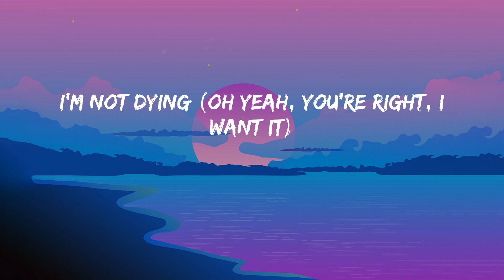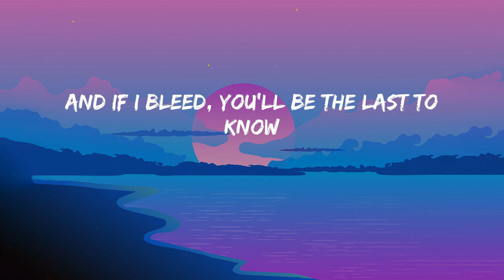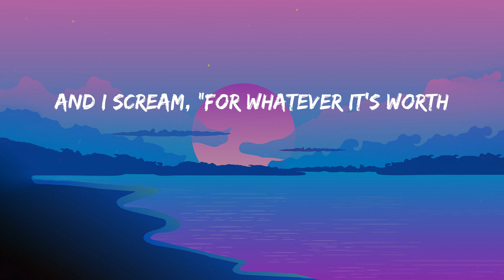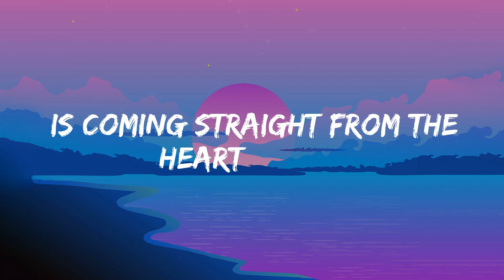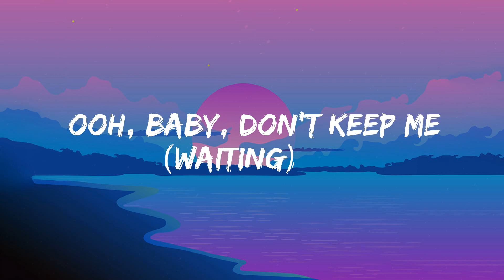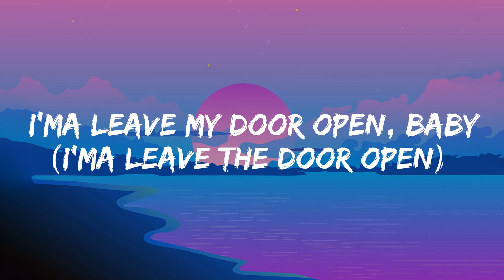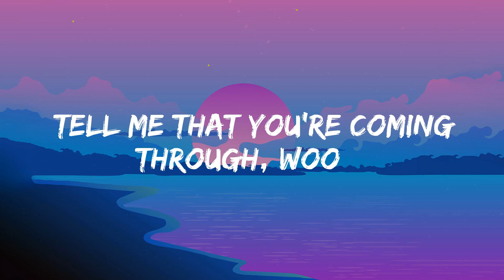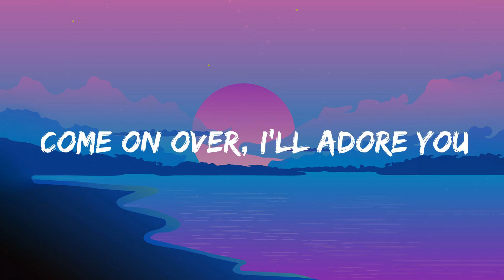Cruel Summer - Taylor Swift (Lyrics) Tones and I, Anderson .Paak, Fifty Fifty....